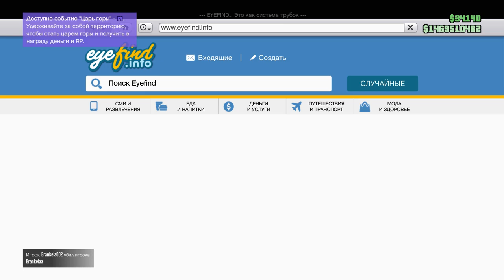Grand Theft Auto V The chase